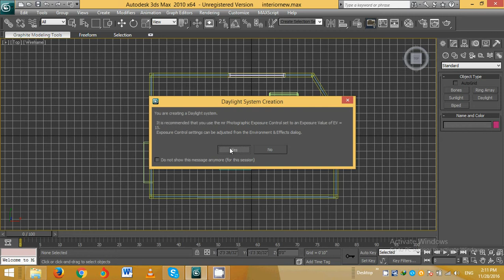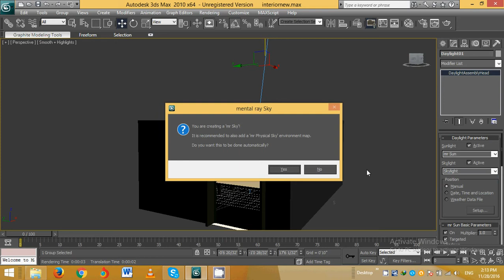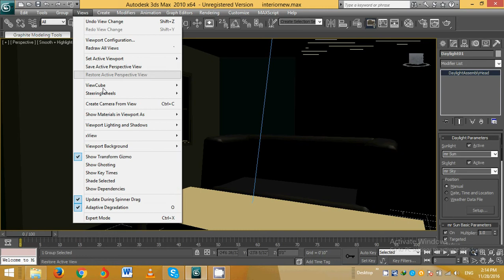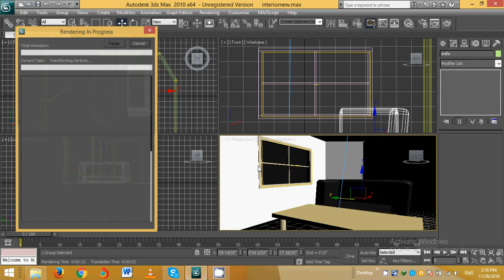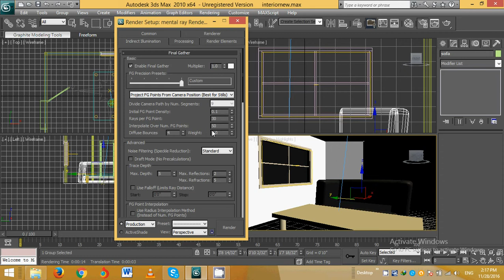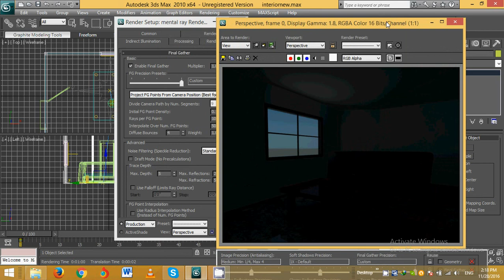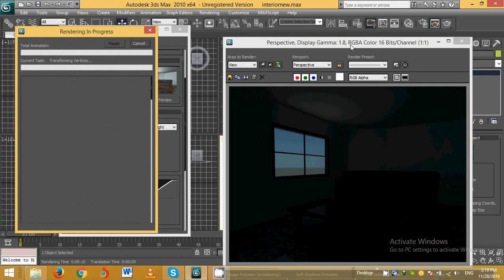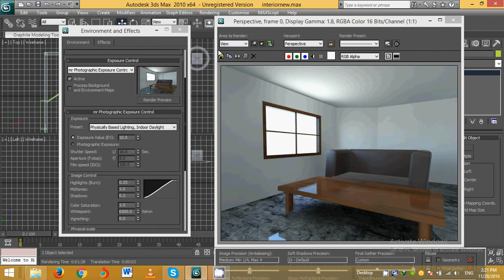interior design part 4 lighting & rendering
interior design part 4   lighting & rendering final part